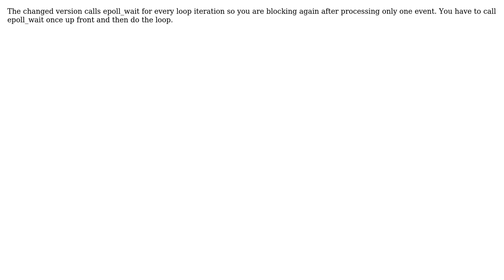Return mechanism about epoll_wait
With thanks & praise to God, and with thanks to the many people who have made this project possible! | Content (except music & images) licensed under CC BY-SA | Music | Images & others | With thanks to user neuront user Havoc P and the Stack Exchange Network Trademarks are property of their respective owners. You are responsible for your own actions.